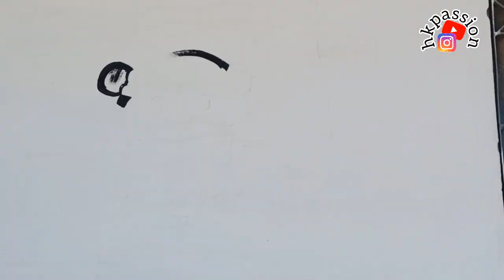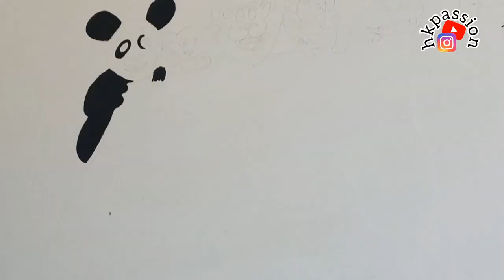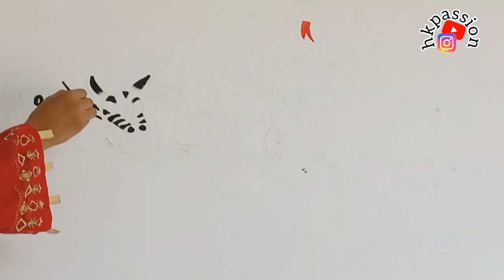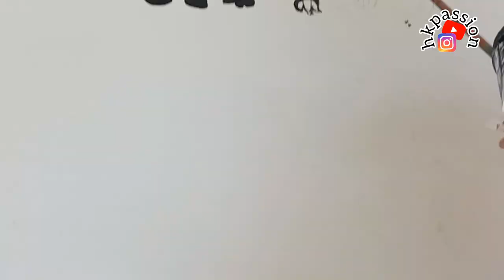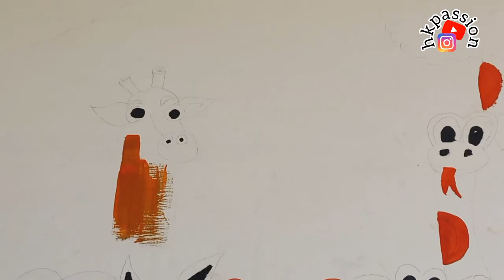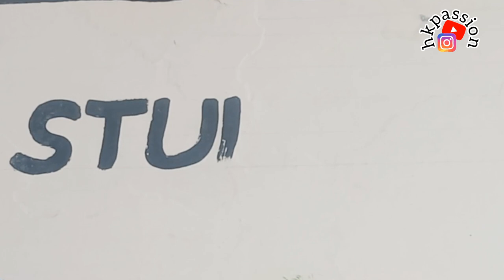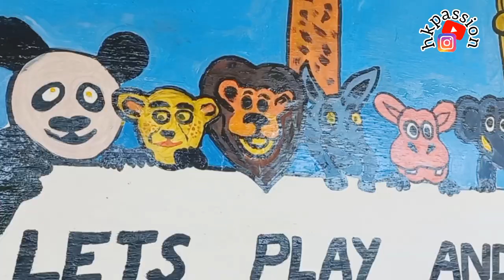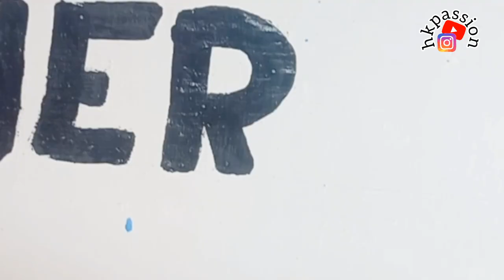how to paint a beautiful mural | dream, aspiration & talent | transformation | modern wall art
This painting showcases dreams, aspirations, and talents through various symbols and images.
In this video, I'll show you how I painted a beautiful mural for school. The mural features various animals, flowers, and shapes that the kids love. It has different themes and elements that appeal to the children’s interests and imagination.
The mural is a tribute to the kids who are the future of our country and our world.

diamond painting
diamond art
diamond art club
5d diamond painting
diamond painting tips
diamonds
diamond paintings
diamond paint with ne
diamond art painting
diamond
learn how to diamond paint
dimond painting
diamond painting accessories
top 10 tips for diamond painting
tips and tricks to diamond paint
daimond painting
unboxing diamond painting magnifying glass
diy diamond painting
5d diamond paintings
diamond painting vlog
diamond painting asmr
Wall art
walldecr
Masking tape design
wall painting
mural painting
mural art
wall art
butterfly painting
butterfly art
acrylic painting
wall design
switchboard decor
shorts
short tutorial
short video
3D Wall Mural
street art mural painting
street art spray paint mural
street art murales
3d street art illusions
3d street art painting
3d street art making
3d street art timelapse
3d street art drawing
3d street art from different angles
3d street wall painting
3d street wall mural
street artist spray paint
street art painting
street artists
street art illusions
street artist painting
street art 3d
wooglobe
Lady Painting
Canvas Painting Ideas
Fevicryl Mouldit
art
art videos
drawing
drawing videos
drawing tutorial
YouTubeshorts
shorts
trending
trending shorts
pencil drawing
lips drawing
ArtwithBir_9
shorts videos
Acrylic painting
Drawing
Painting
abstract
easy painting
Noman's drawing
landscape painting
tree painting
Black & white painting
painting for beginners
water reflection painting
Easy moonlight night scenery painting
Painting acrylic a cherry blossom tree
그림
쉬운 그리기
sunset painting
sunset
power line at sunset painting
art for beginner
easy art
acrylic
abstract
acrylic painting
wow art
art challenge
daily art
crushed glass diy
diy glitter wall art
mod podge
zgallerie art
diy bling wall art
canvas glitter art
crushed glass wall art
modpodge
high end wall art
glam home decor
DIY silver glitter wall art
DIY blue glitter wall art
blue glitter
silver glitter
easy crushed glass wall art
아크릴물감
아크릴화
Acrylic
fluidacrylic
acrylicpouring
acrylic pouring
아크릴화 기법
pouring
아크릴 그림
pouring acrylic
아크릴 푸어링
acrylic painting
fluid painting
flow art
pour painting
acrylic pour painting
acrylic pouring for beginners
acrylic pouring technique
아크릴화
아크릴포어링
아크릴화기법
아크릴푸어링
아크릴푸어링 기법
drawing
painting
art
acrylic painting
how to paint
tutorial
step by step
for beginners
acrylic painting tips
acrylic painting techniques
blending acrylic colors
acrylic painting tips for beginners
acrylic painting for beginners
painting mistakes
acrylic painting lesson
art tutorial
acrylic painting tutorial
underbinding
acrylic polymer emulsion
Tulip flower painting
how to paint easy tulip
flower painting tutorial
pastel shades
Acrylic painting course
Step by step painting for beginners
Tulip flower painting for beginners
Easy flower painting
How to paint easy flower
Acrylic painting
Flower painting
gawx
gawx art
gawx mural
gwax
gawx spray
gawx room
painting my room
gawx custom
gawx paint
gawx wall
custom room
5-Minute Crafts
DIY
Do it yourself
crafts
trucos
trucos de belliza
proyectos faciles
useful things
lifehacks
tricks
tips
DIY projects
DIY activities
Handcraft
Tutorial
wall
repair
painting
how to
paint
draw
decor
decoration
design
designer
decorate
gloves
photos
pictures
prints
print
liven up
walls
electric wire
wires
kitchen
bathroom
kids
child's bedroom
look perfect
fake bricks
old t-shirt
Lupe Fiasco
Tetsuo & Youth
Mural
mural painting
street art
street artist
how to paint a mural
how to start a mural
house mural
mural in house
wall mural
mural
diy mural
mural tutorial
painting a mural
mural art
wall painting
painting a mural in bedroom
painting a mural in house
how to paint a room
acrylic painting
golden mural paints
mural paints
paint a mural
paint a mural on my wall
graffiti
mural full process
start a mural
mural projector
art
painting
interior mural
10 hun
Home Reno
Home Decor
Room Makeover
Bedroom Makeover
home diy
home decor
wall mural
victorian wall mural
rachel maksy
home makeover
painting vlog
bedroom diy
school painting
wall painting
wall decoration
classroom decoration
govt school
beautiful school